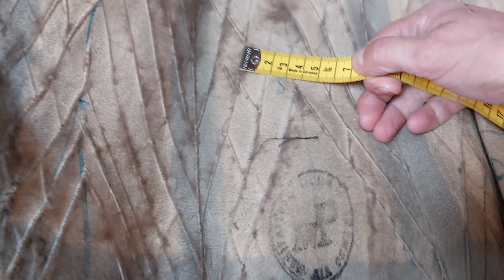L'intérieur d'une veste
Destinée à être transformé en jeté de lit, cette veste en marmotte est extrêmement travaillée, les découpes sont intéressantes à observer pour reconstituer le travail du fourreur.